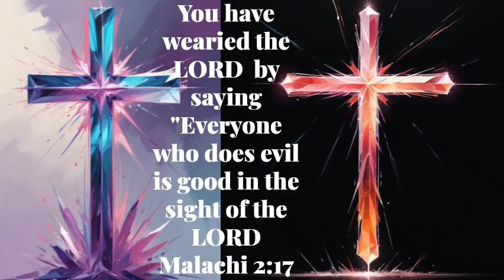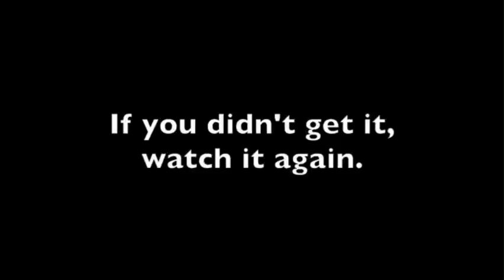Christian Should Not Compromise With Trump on Abortion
Christian Shouldn't hope for a leader to come and fix things they should demand a leader who will obey the Will of God and not compromise for anything less. Both candidates support abortion and that will bring down the Judgment of God on our Nation regardless who is elected.